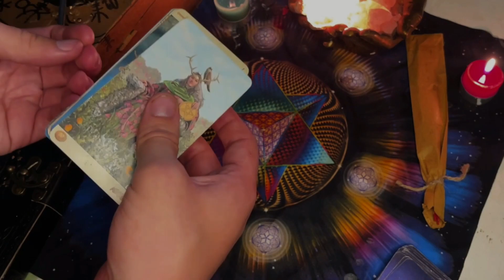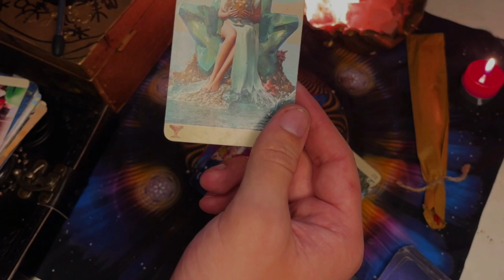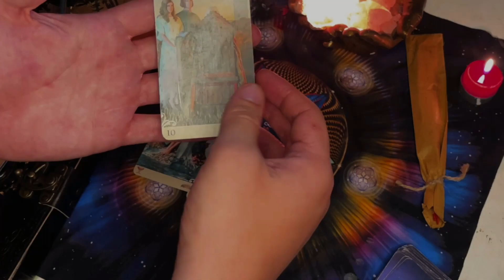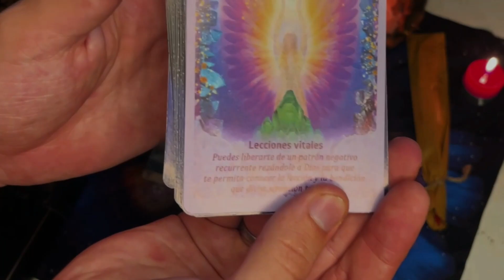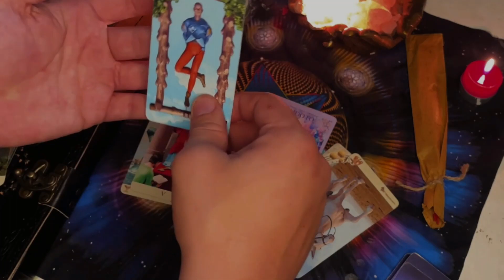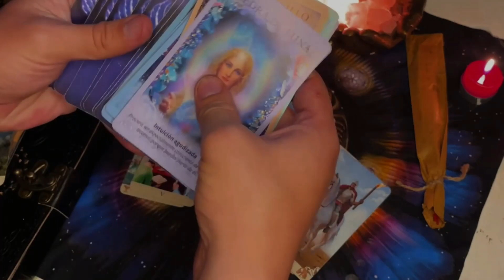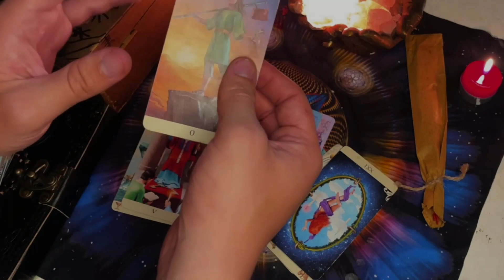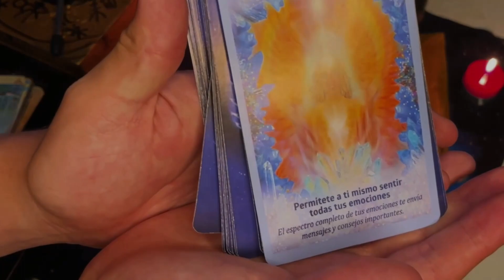VIRGO♍ EN 3 DIAS TE Va A PASAR Algo FUERTÍSIMO QUE TE DEJARÁ En SHOCK TOTAL!LA ESPERA TERMINÓ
2:30
REPRODUCIENDO
Nicki Nicole - Ojos Verdes (Official Video)

nicki nicole
600 k vistas
hace 1 día
23.7K VPH

1.8x

Nicki Nicole - Ojos Verdes (Official Video) Music: Apple Music Spotify Amazon

15:25
REPRODUCIENDO
Probando comida mexicana en JAPÓN | ¡Comen tacos con palillos! 😱🥢

Luisito Comunica
1.3 M de vistas
hace 9 horas
132K VPH

1.4x

En esta edición de Luisillo El Gordillo, recorremos las calles japonesas en busca de auténtica comida mexicana.

Así decoré mis uñas MORADAS!! 💜💅🏼
3.7 M de vistas

BUSCO un DIENTE de TIBURÓN de hace 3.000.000 años
1 M de vistas

TRANSFORMÉ MI CASA 🎡🎢🎟️
1.4 M de vistas

receta 10/10 ✨✨✨
515 k vistas

POV: Estas apunto de Pelear…😳💀🔥🥊
274 k vistas

JUGUETE DE EXCAVACIÓN 😨 hay que sacar el tesoro 😍✌️
451 k vistas

3:26
REPRODUCIENDO
Twenty One Pilots - Backslide (Official Video)

1.1 M de vistas
hace 12 horas
84.7K VPH

7.1x

"Backslide" the third single from the forthcoming album, Clancy, available everywhere May 24. Directed by Josh Dun Pre-Order Clancy Stream/Download "Backslide":...

21:25
REPRODUCIENDO
MI PRIMER SPARRING

Unicornio
119 k vistas
hace 1 día
3.4K VPH

1.6x

🦄 CANAL SECUNDARIO Todo el contenido del video sale de las transmisiones en vivo por 📺 No...

2:44
REPRODUCIENDO
Kenia OS, La Joaqui - Kitty (Video Oficial)

Kenia Os
1 M de vistas
hace 1 día
31.7K VPH

33x

Kenia OS, La Joaqui - Kitty | Video oficial Escúchala y guárdala en plataformas › Escucha los éxitos de Kenia OS

12:48
REPRODUCIENDO
JUGAMOS A LAS ESCONDIDAS EN MI CASA!

FedeGames
5.3 M de vistas
hace 3 días
44.4K VPH

1.7x

16:21
REPRODUCIENDO
Transformamos Mi GTR En La Version Nismo En 3 Pasos

RDjavi IRL
360 k vistas
hace 1 día
8K VPH

4.2x

Hoy les muestro como transformamos mi GTR en la version Nismo en 3 pasos luego de que lo dejamos una semana en un lugar especializado en modificaciones esteticas de vehiculos deportivos ...

12:12
REPRODUCIENDO
REACCION A RIVER 2 BOCA 3 ⚽| CUARTOS DE FINAL (2024) - COPA DE LA LIGA 🏆

Agüero Sergio Kun
218 k vistas
hace 1 día
7.1K VPH

5.1x

TITULO: REACCION A RIVER 2 BOCA 3 ⚽| CUARTOS DE FINAL (2024) - COPA DE LA LIGA 🏆 CANAL OFICIAL Canal de DISCORD Twitch

20:03
REPRODUCIENDO
ENCONTRE LA CASA DE ALFA

Fede Vigevani
9 M de vistas
hace 2 días
76K VPH

1.4x

encontramos un papel adentro de la sal con unas coordenadas, donde posiblemente sea la casa de ALFA Instagrams